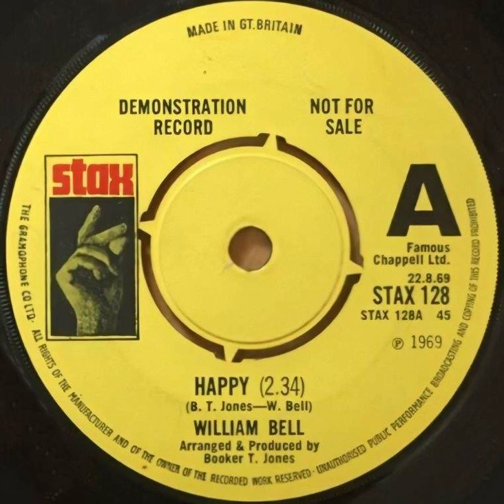William Bell Happy - UK Stax Records Demo released 1969